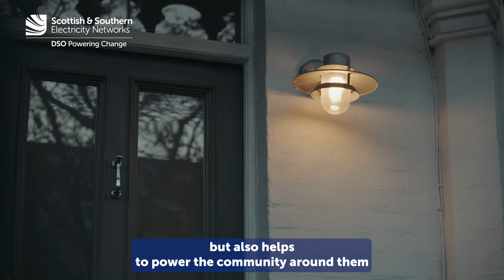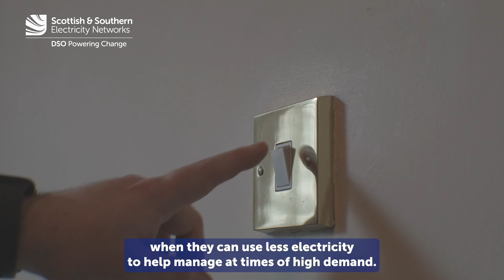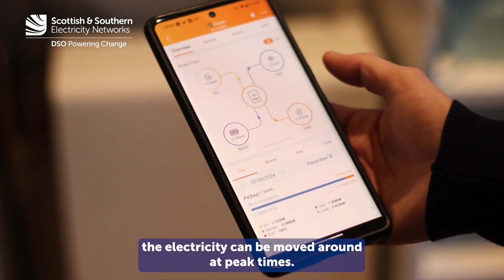What is DSO?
DSO. Three letters which relate to the revolution that’s happening in electricity networks at the moment.

But what does DSO actually stand for, and what does it mean?

And how will it change the electricity system that powers all our lives?

In this video, SSEN Distribution’s Mel Bryce answers the question “What is DSO?” and she also talks about the power of work SSEN Distribution is already doing, to bring about the smart, fair, electricity system of the future, and how everyone will be able to get involved.